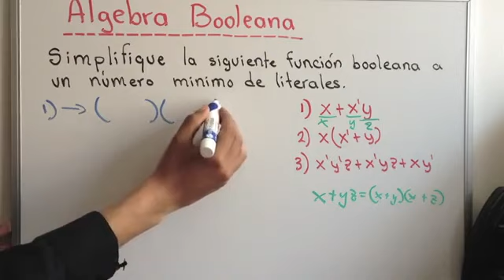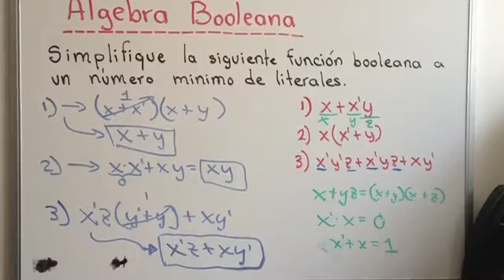Algebra Booleana YouTube